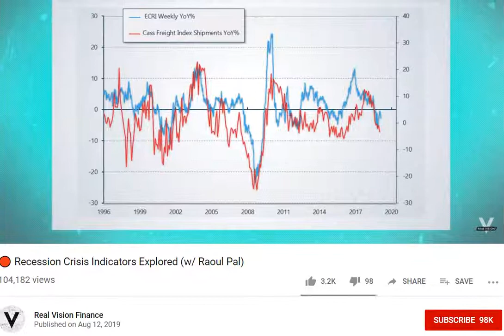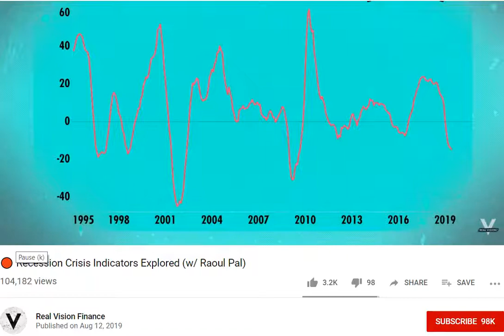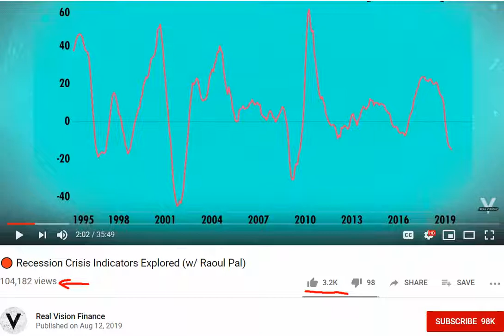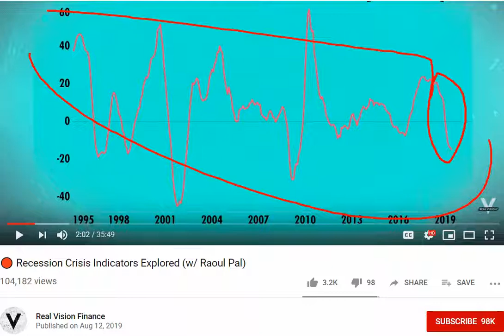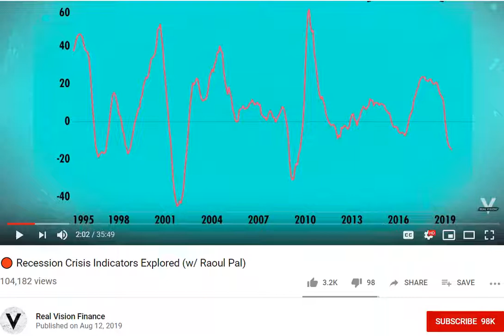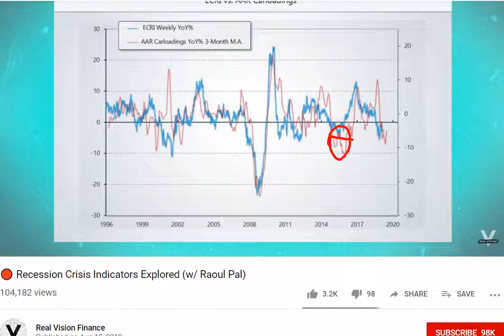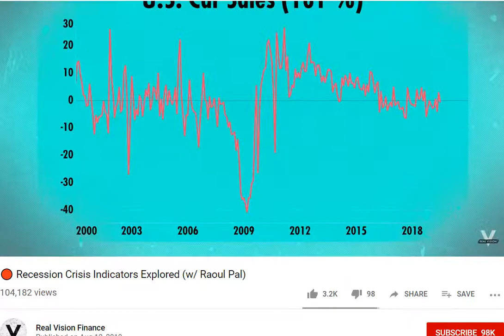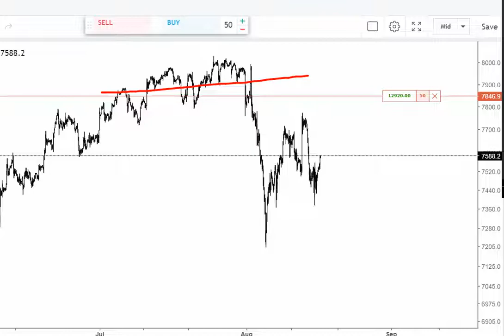Real Macro - SAVE THE TAPE REAL BLURRY VISION!